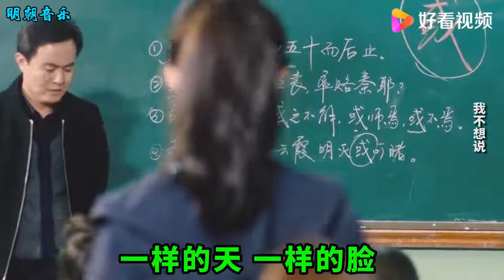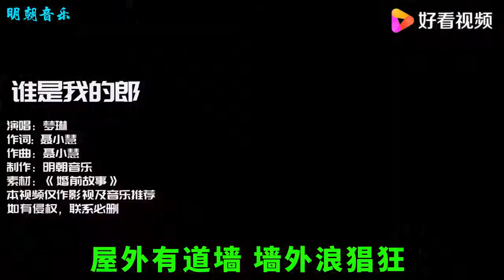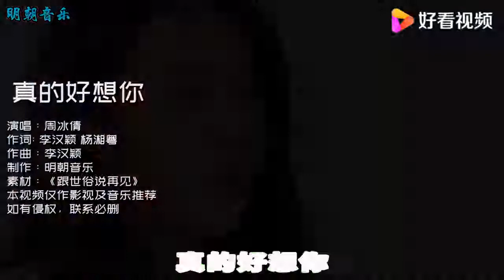经典歌曲《我不想说》《真的好想你》《谁是我的郎》，百听不厌！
经典歌曲《我不想说》《真的好想你》《谁是我的郎》，百听不厌！,本视频由明朝音乐原创提供,65220次播放,好看视频是由百度团队打造的集内涵和颜值于一身的专业短视频聚合平台